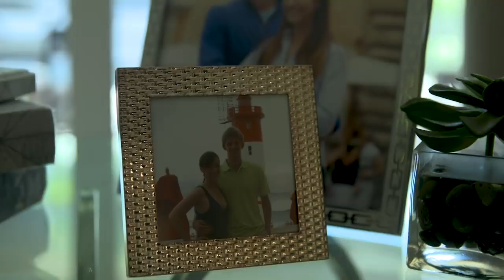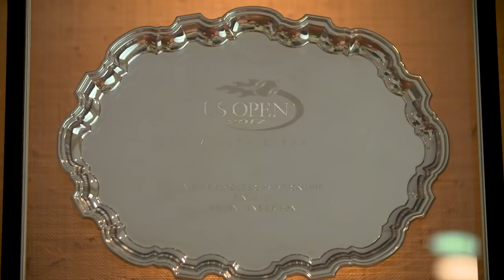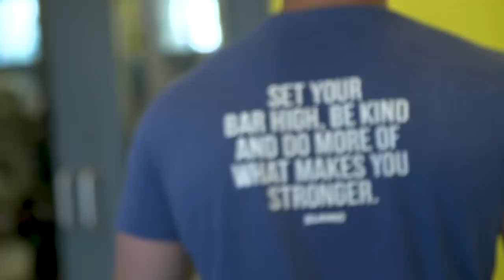Road to the 2019 Season: EP6 Kevin Anderson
2018 was a year to remember for Kevin Anderson 👊

The World No. 6 is the focus of episode six of the Road to the 2019 Season 🔥